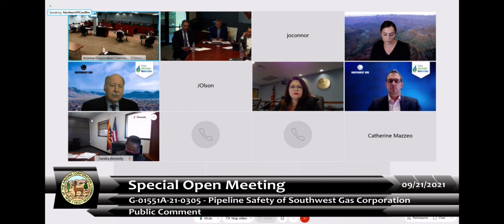ACC Special Open Meeting Re: Southwest Gas Explosions